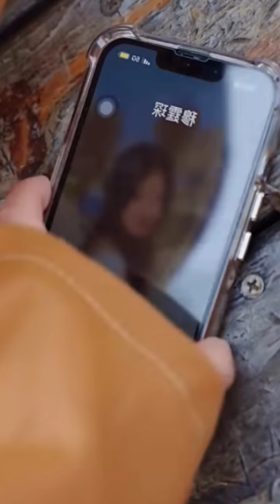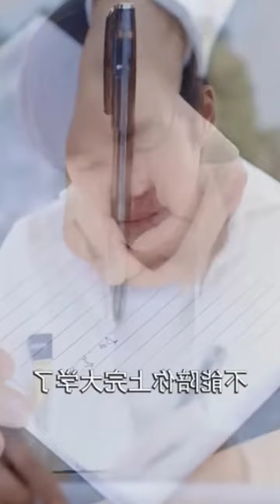Ep-3/Devil father forced his adopted daughter to become wife/newminichinesedrama explained in hindi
Ep-5/Young Master Blames His Wife For Sister Death/physco master and innocent wife

🥏Hidden Marriage Of Rich Ceo Who hides his Wife/Hidden Wife chinese drama explained in hindi

chineseserial
chinesedrama
chinesedrama2021
korean drama
koreandramainhindi
poisonelovetrailer
poisonedloveepisode1